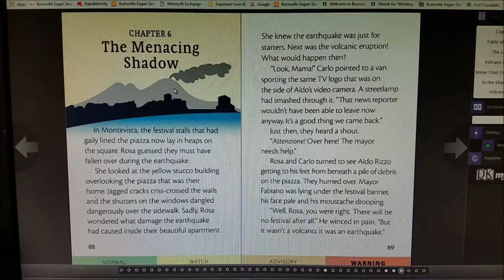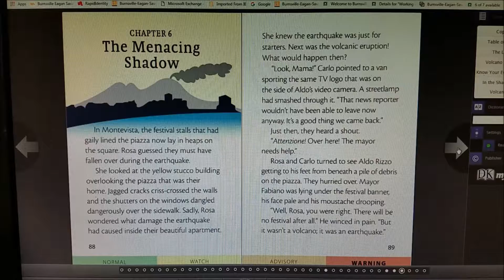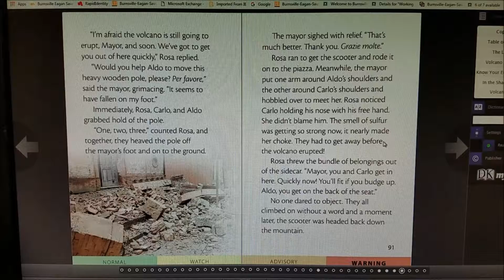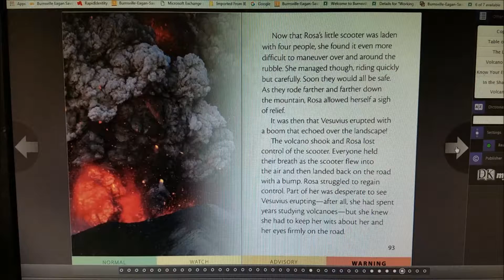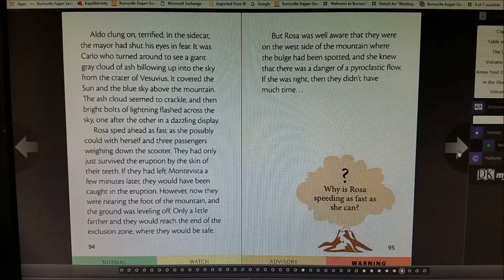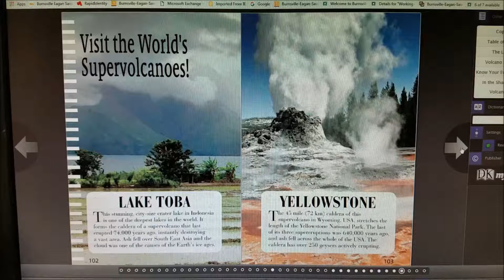In the Shadow of the Volcano Chapter 6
Sioux Trail reads over winter break
3rd through 5th grade selection